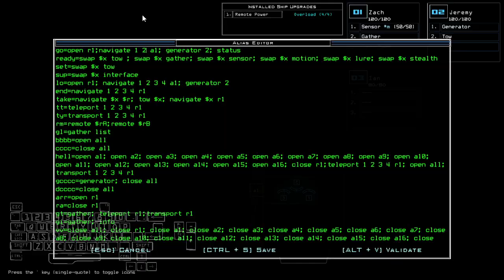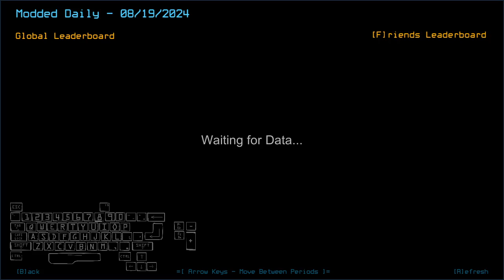Duskers Daily 19 Aug 2024 (+ modded)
These were fine.

0:00 Vanilla Challenge
4:30 Modded Challenge, boi